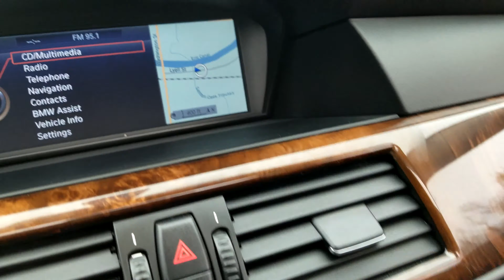2010 BMW 535